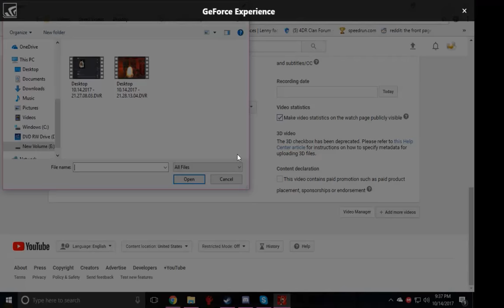SEUM 47 - Gutenberg WR (5.776)